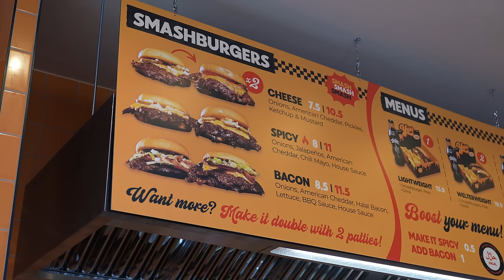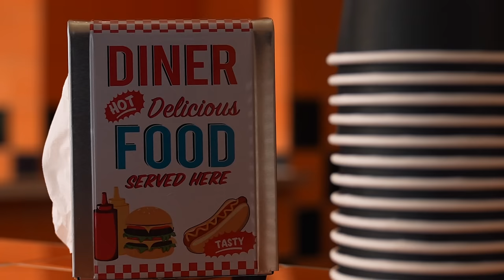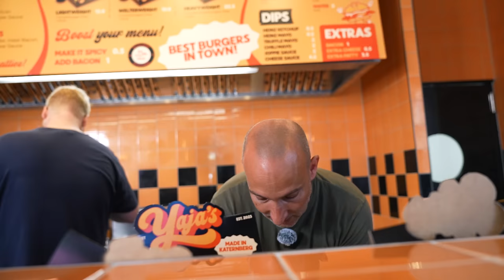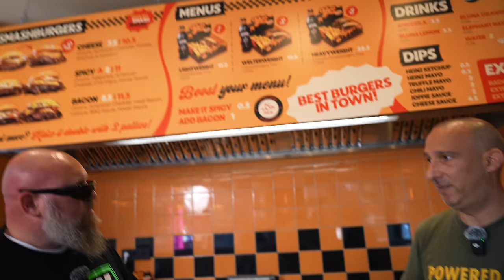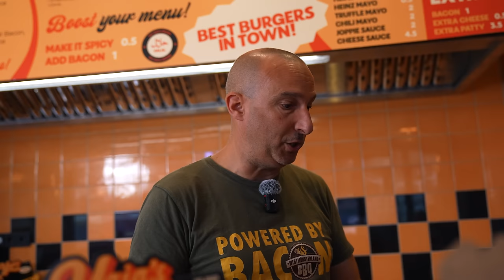VS @WestmuensterlandBBQ BBQ LEGENDEN DUELL (BURGER)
Zwei der größten BBQ Legenden Deutschlands begeben sich in den Ring um die Krone des Burger-Königs!
2x 10€ sparen mit der Uber Eats App  @UberEats
Code: Holle
Rolfs Erdnuss Burger
Hier das Rezept:
1 Brioche Bun
ca. 160g Rinderhack (geschätzt)
2 dick geschnittene Scheiben Pastrami
1 Zwiebel
1 bis 2 Scheiben Cheddar
ein paar Salatblätter
je ca. 50 g BBQ Sauce und Cranberry-Heidelbeermarmelade
Salz, Pfeffer
1 TL Zucker
Etwas Erdnussbutter

Die Zwiebel in halbe Ringe schneiden und bei mittlerer Temperatur in etwas Öl anbraten
Wenn die Zwiebeln glasig sind, Zucker und Salz dazugeben
In einem Topf die BBQ Sauce und die Marmelade vermischen und erhitzen
Burger Buns an den Innenseiten antoasten und anschließend mit der Erdnussbutter bestreichen
Rinderhackfleisch zu einem Burgerpatty formen und auf die heiße Plancha legen
Salz und Pfeffer darüber streuen
Wenn die Unterseite Röstaromen hat, umdrehen und den Cheddar auflegen
Deckel zu und das Patty zu Ende braten
Die Pastramischeiben ebenfalls kurz mit auf der Plancha erhitzen
Zum Belegen des Burgers zuerst Salat, dann Pastrami, das Patty auf die Unterseite des Buns geben
Nun die karamellisierten Zwiebeln und die Sauce darübergeben, sowie die Oberseite des Burger Buns darauf.
Code: Holle10
Gute Arbeiter:
Finales Video: Filmjohann

Sound : Daniel Bernath / The Delta Mode